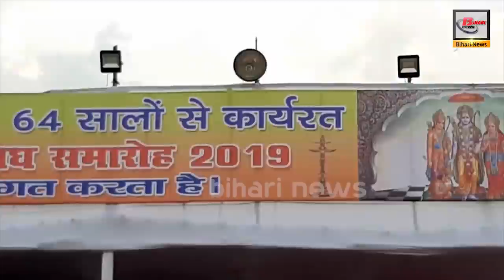कुछ यूँ जला पटना का रावण || गाँधी मैदान रावण वध